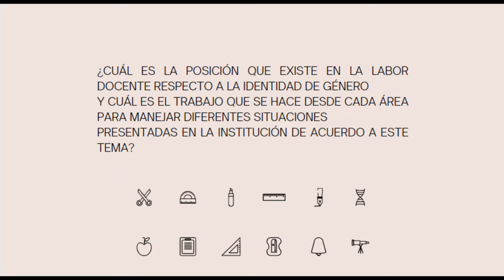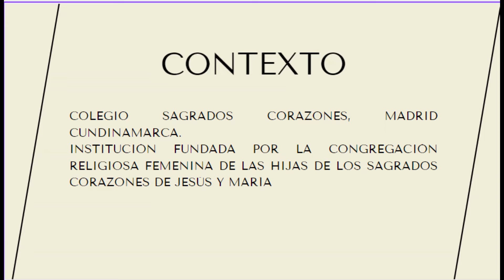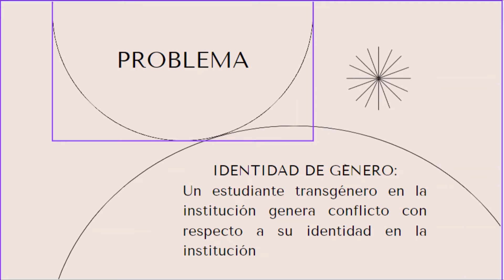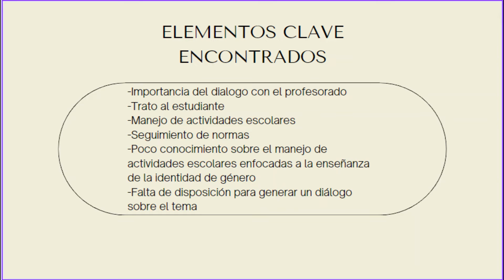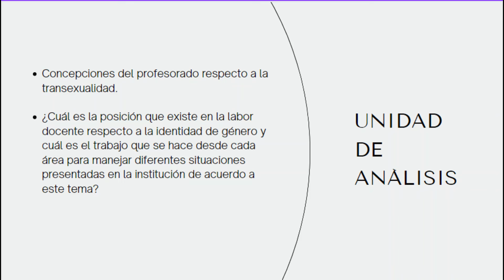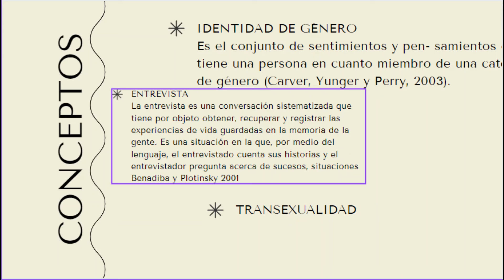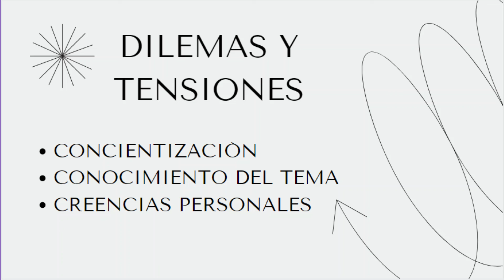IDENTIDAD DE GÉNEROCONCEPCIONES, DILEMAS Y TENSIONESPEDAGOGÍAS CRÍTICAS, FEMINISTAS Y DECOLONIALES